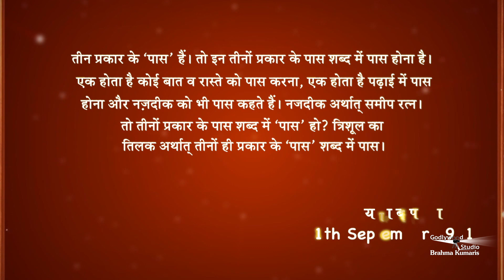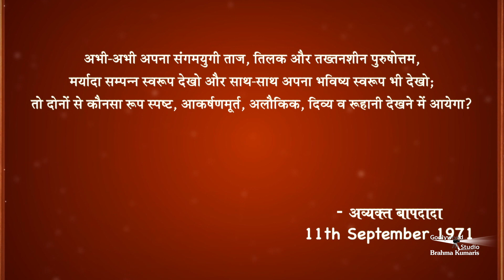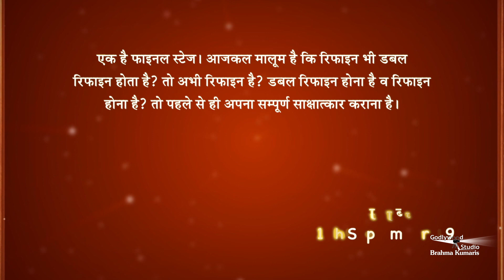जानिये तीन पास का राज़ | Bk Raju Bhai | Amulya Ratan | Brahma Kumaris | Godlywood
Organizer: Brahmakumaris